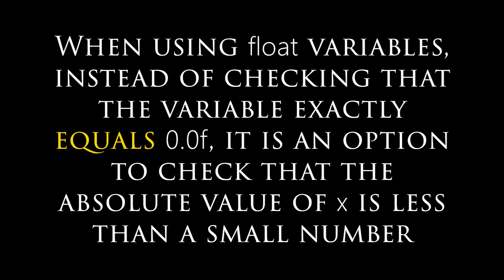Checking for Zero - Fun in Programming, Software Engineering, and Computer Science